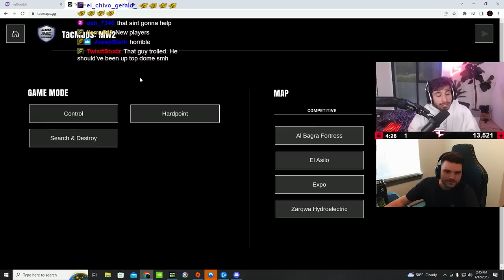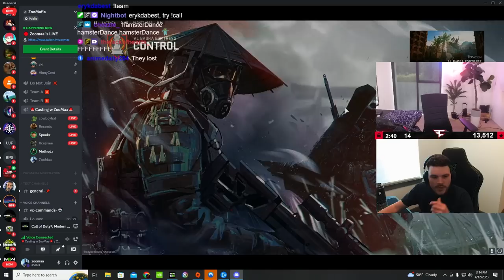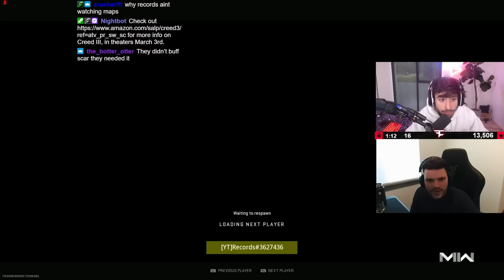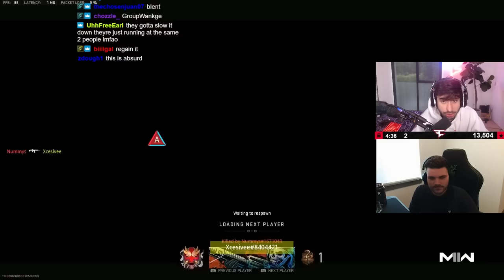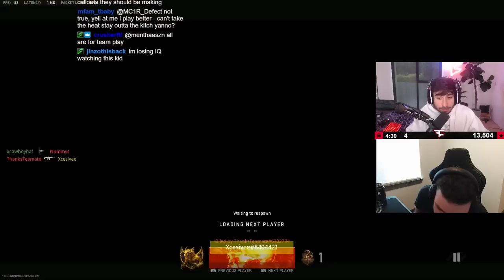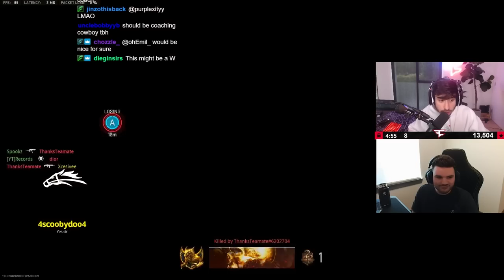PRO COD PLAYERS COACH NOOBS IN RANKED PLAY FT. OPTIC METHODZ (HILARIOUS)